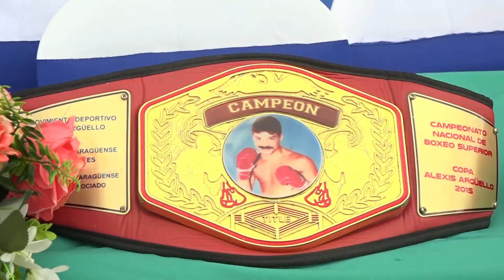MDAA, IND Y ALCALDÍA DE SAN JUAN DEL SUR DAN DETALLE DEL CAMPEONATO CAMPEONES DE CAMPEONES